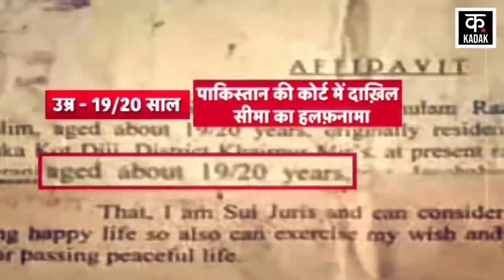Seema Sachin News: सीमा और सचिन की तबीयत हुई खराब, परिवार ने बताई ये वजह | Seema Health | Noida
सीमा हैदर के मामले में UP ATS की पूछताछ और जांच लगातार जारी है. सचिन के प्रेम में पाकिस्तान से भारत आने वाली महिला के बारे में जांच चल रही है. पाकिस्तानी खुफिया एजेंसी आईएसआई से जुड़ाव के मसले की जांच की जा रही है. ATS की हिरासत से वापस लौटी सीमा-सचिन की तबीयत खराब हो गई है. सूत्रों के मुताबिक, सीमा-सचिन को घर पर ही ग्लूकोज चढ़ाया जा रहा है. डॉक्टरों ने बताया गर्मी के कारण उसका ब्लड प्रेशर भी डाउन हो गया है.

In the case of Seema Haider, the inquiry and investigation of UP ATS is going on continuously. Investigation is going on about the woman coming to India from Pakistan in love with Sachin. The issue of association with Pakistani intelligence agency ISI is being probed. Seema-Sachin's health has deteriorated after returning from ATS custody. According to sources, Seema-Sachin is being given glucose at home. Doctors told that due to the heat, his blood pressure has also come down.